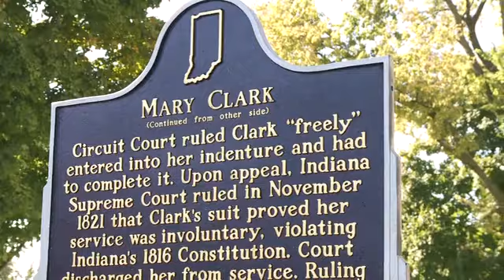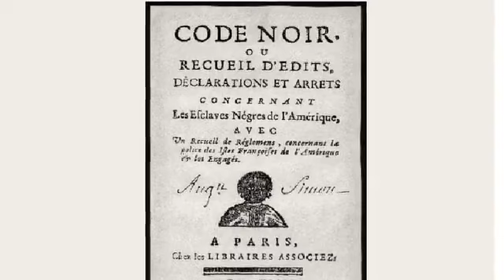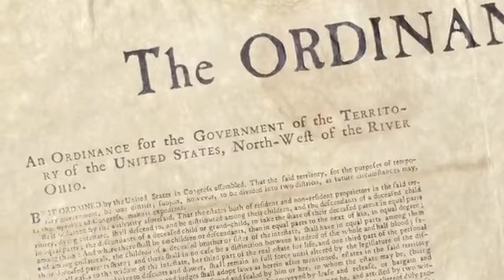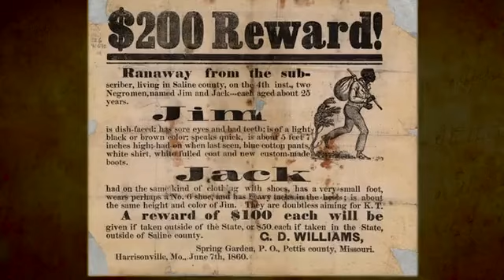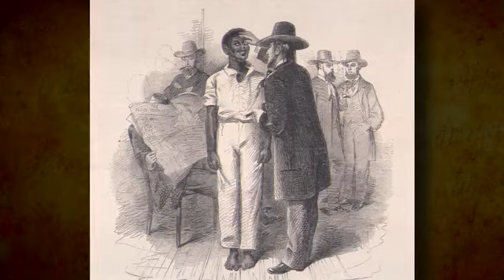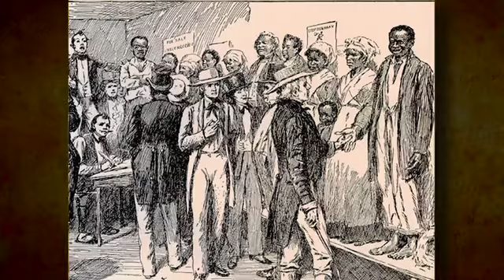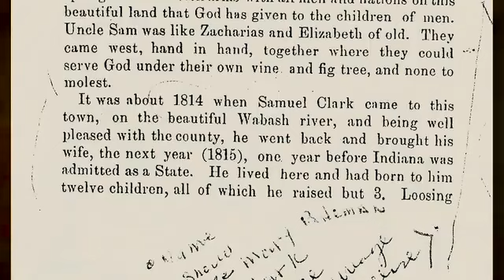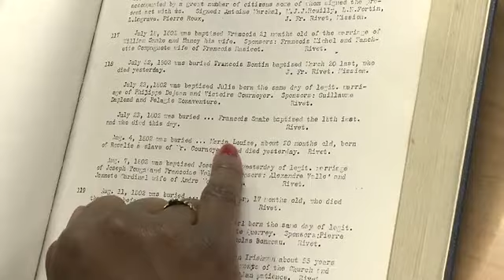Mary Bateman Clark Early Indiana